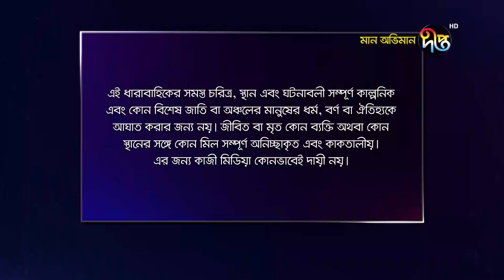মান অভিমান/Maan Obhiman, ep 101 | Rosey Siddique, Shibly, Shamapty, Tithi, and more | Deepto Natok